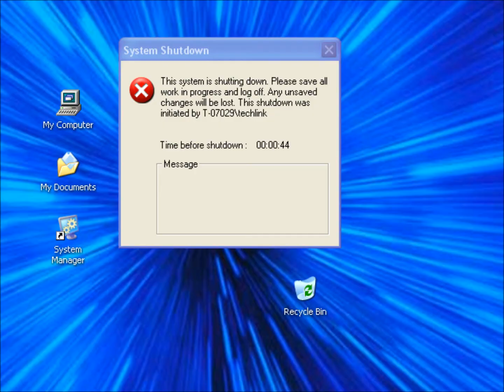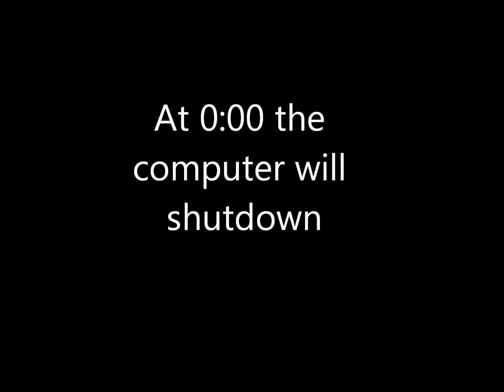Remotely Shutdown A Computer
How to shutdown or restart a computer or computers remotely.